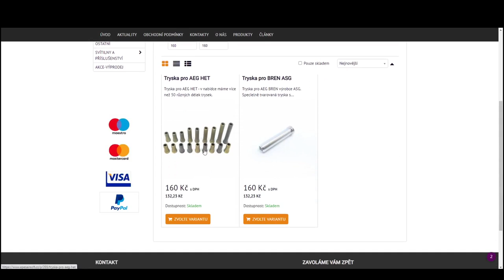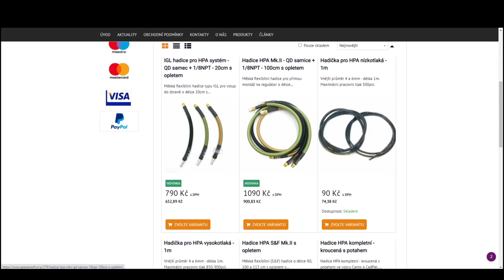AIRSOFT CZ | Recenze EPeSního kvéru AEG LEVEL 3 😱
Využij můj slevový kód "ASVLOG" při nákupu na eshopu EPeS 🛒